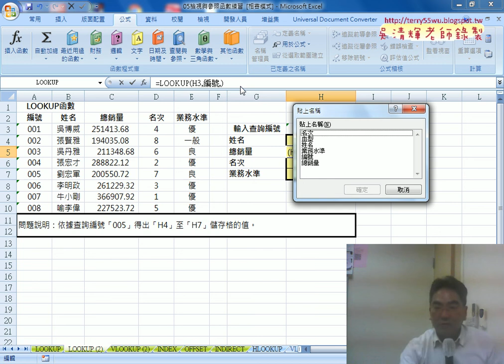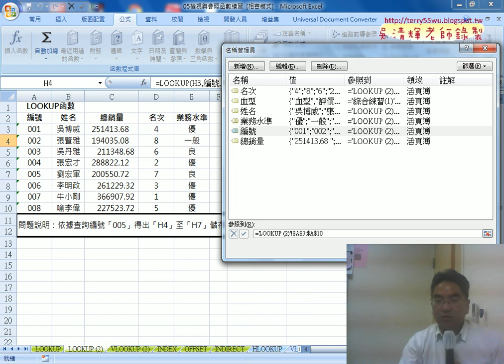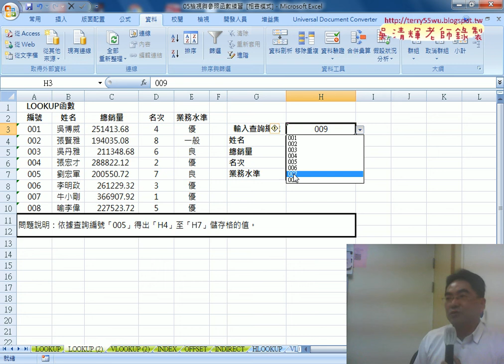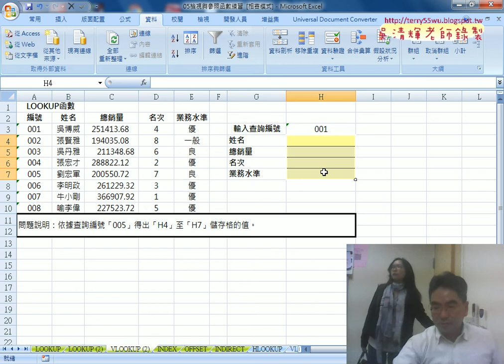02 定義名稱從頂端列與下拉清單